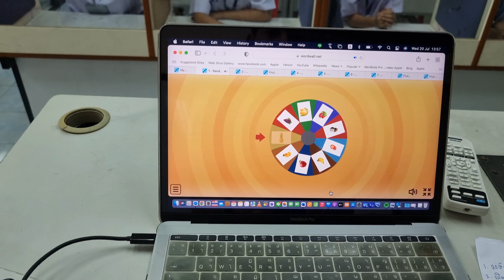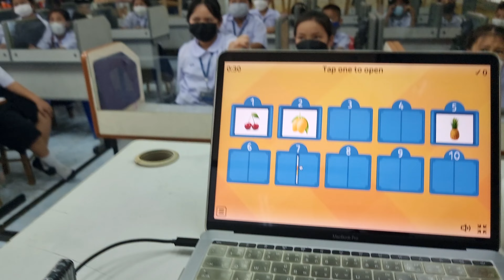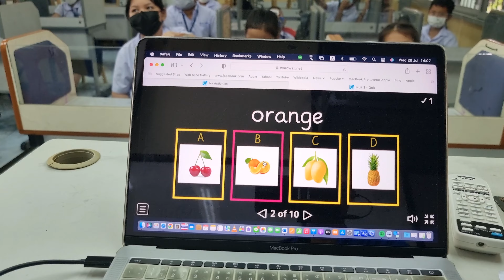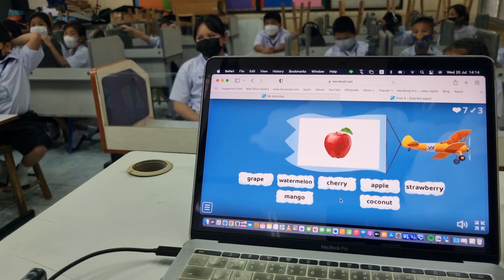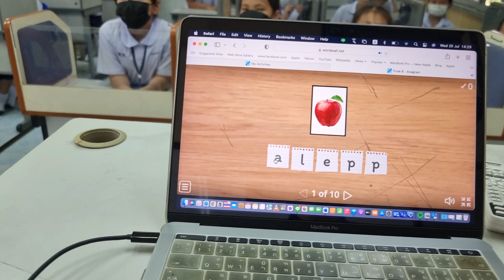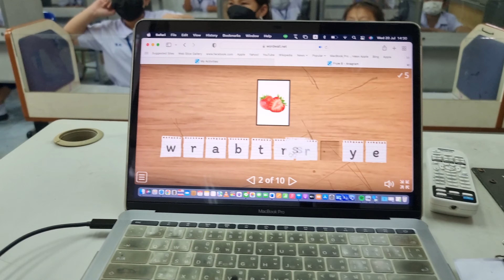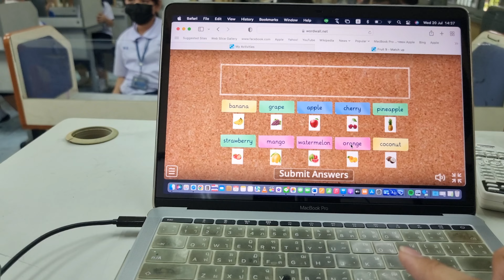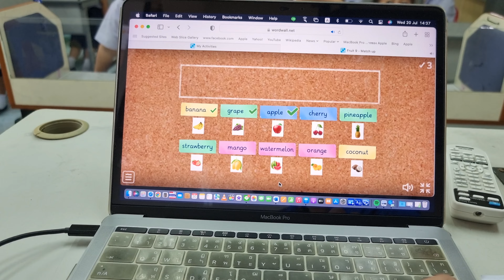9 เกมส์ จาก wordwall เอามาใช้สอนในห้องเรียน | Tump CK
9 เกม จาก wordwall
นำมาออกแบบชั้นเรียนและจัดกิจกรรมให้สนุก
ให้นักเรียนรู้สึกเพลินแล้วไม่เบื่อ
สามารถเอาไปปรับให้เข้ากับบริบทของแต่ละวิชาได้
 - วงล้อ Random wheel
 - เปิดแผ่นป้าย Open the box
 - ตอบคำถาม Quiz
 - จับคู่ Find the match
 - จริงหรือเท็จ True or false
 - จดจำ Conveyor belt
 - บัตรคำ Flash cards
 - เรียงตัวอักษร Anagram
 - เลือกคำตอบที่ถูกมาเติม Match up